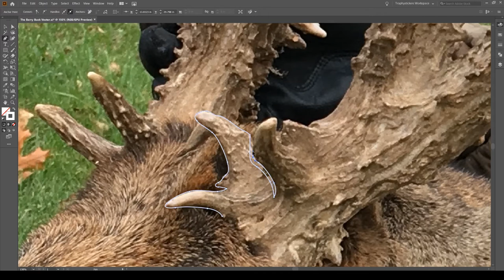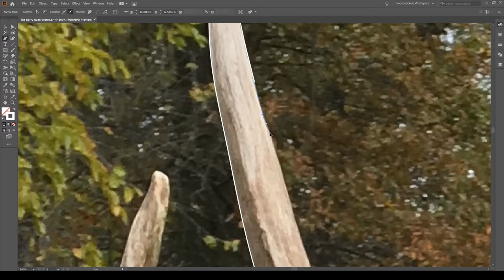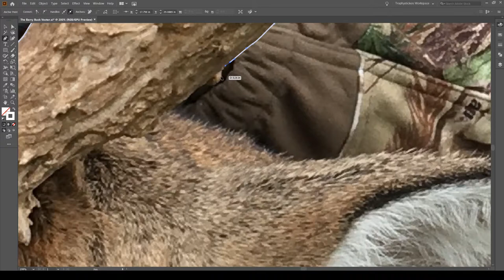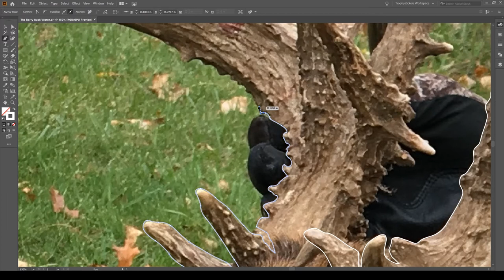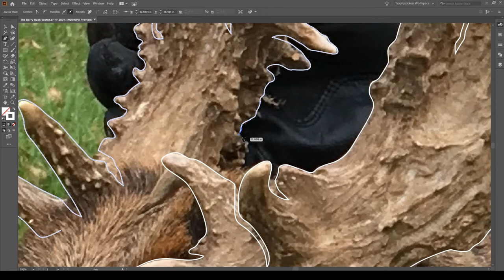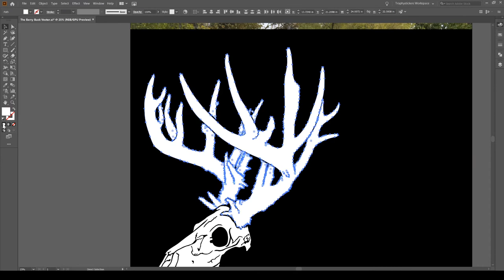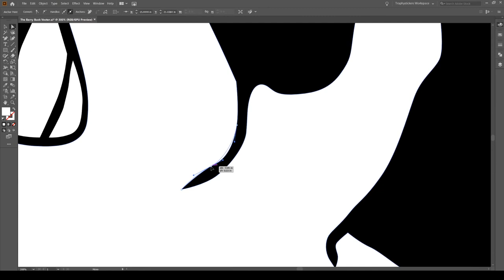Missouri MONSTER Buck Design | Adobe Illustrator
*In the video I misstated this buck as being 266" - here's the article on him that states 260":

What I Use:
Lapel Mic
Small Ring Light
Accent Light